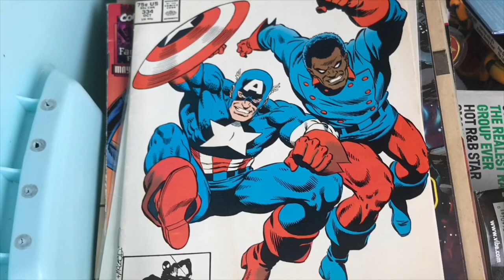SHU-Haul Painting graffiti on the new box truck, drop by Transporter vintage/retro pricing Nikes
Still working on the box truck, spray paint and graffiti on it drop by the storage unit and store